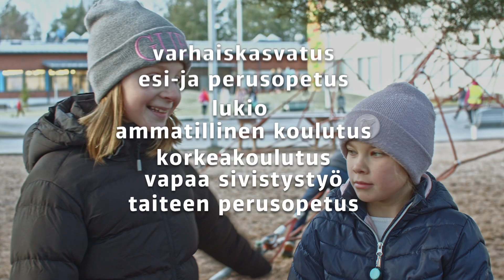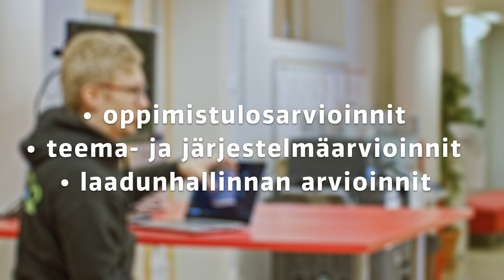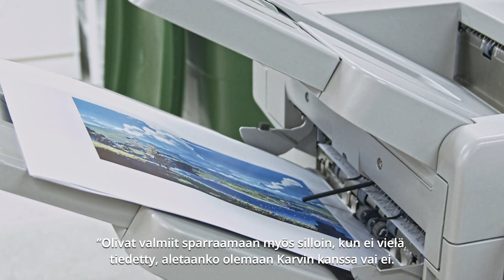Karvin esittely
Karvi eli Kansallinen koulutuksen arviointikeskus vastaa varhaiskasvatuksen, opetuksen ja koulutuksen kansallisesta arvioinnista. Toimialamme kattaa koko koulutusjärjestelmän varhaiskasvatuksesta korkeakoulutukseen. Arviointimme tuottavat tietoa varhaiskasvatuksen ja koulutuksen kehittämiseen. Tuotamme arviointeja kaikille koulutusasteille, johon kuuluvat varhaiskasvatus, esi- ja perusopetus, lukiokoulutus, ammatillinen koulutus, korkeakoulutus ja vapaa sivistystyö.